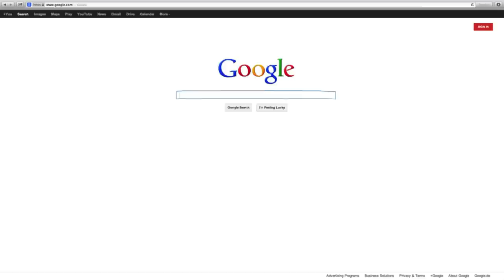Google Terms of Service russian